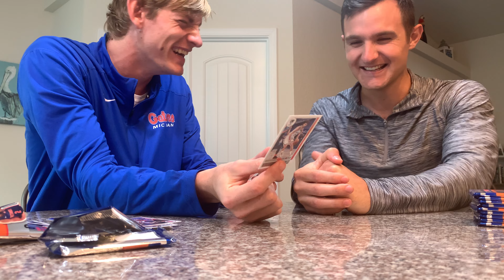NBA Hoops 21-22 Unboxing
Unbelievable NBA Hoops 21-22 Unboxing